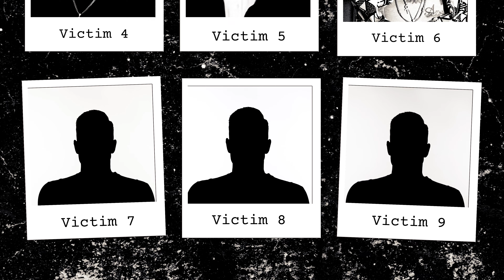G3ONE - PATA' DE AHOGAO